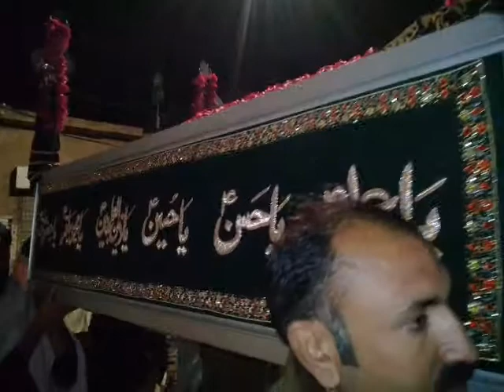Manzal-e-sham kahan ghrat-e-Sajjad kahan by Matami Dasta Mureed 5 Rabi-Ul-Aawal 2017 At Mureed